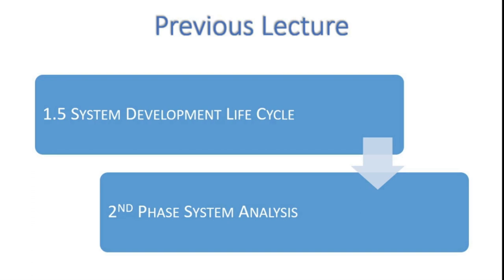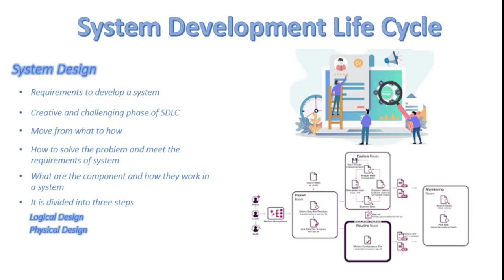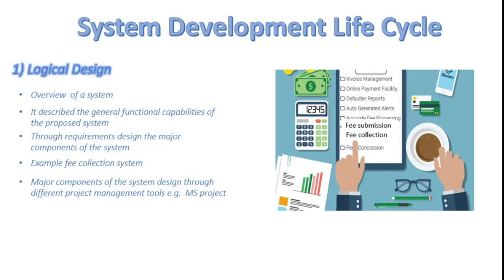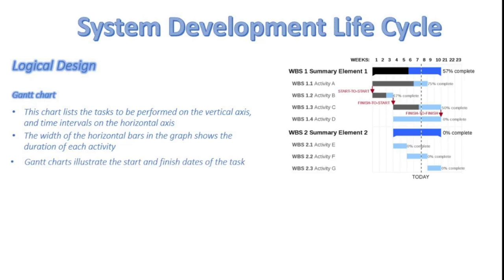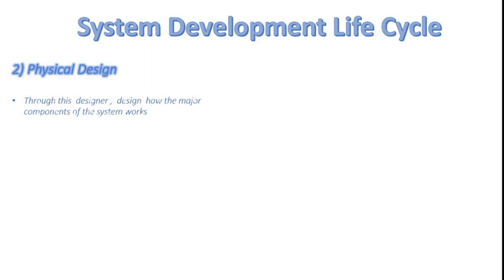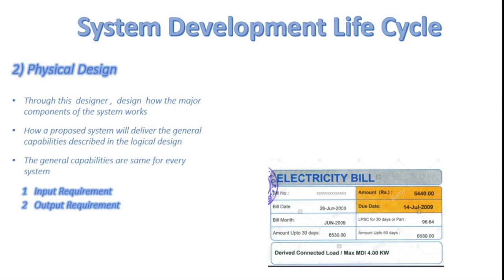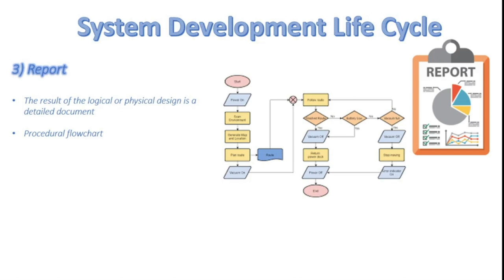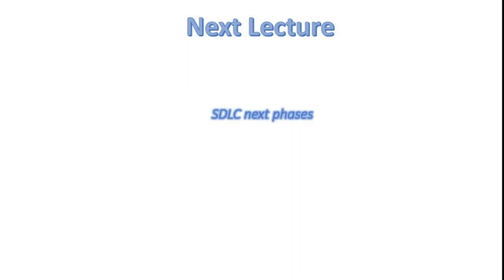FSc Computer Science Book 1, CH 1, LEC 20 : SDLC Part - 3 (System Design & Coding)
This is the 3rd and 4th step of SDLC.
How can a system be designed and developed!